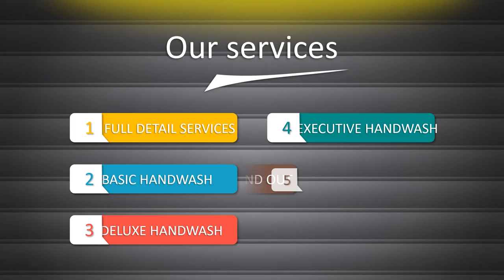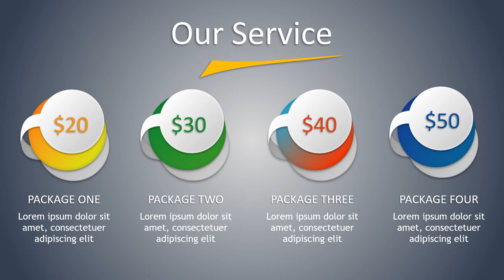Jasa Video Promosi Mobil Kijang Innova, Nissan Livina XR, Suzuki Swift, Chevrolet Aveo, Toyota Yaris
KUMPULAN CONTOH VIDEO KAMI
2. CONTOH VIDEO FASHION SHOW
5. CONTOH VIDEO PERSONAL BRANDING
7. CONTOH VIDEO COMPANY PROFILE
8. CONTOH VIDEO PROMOSI MASAKAN
9. CONTOH VIDEO IKLAN KENDARAAN
10. CONTOH VIDEO UCAPAN, UNDANGAN